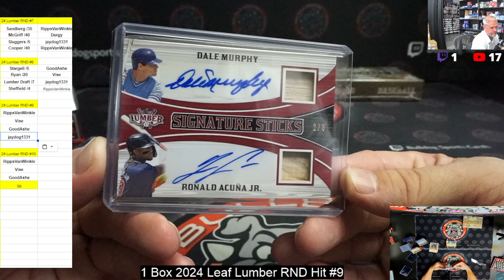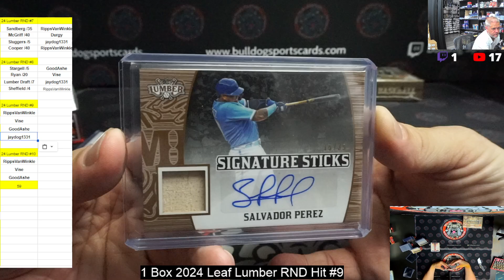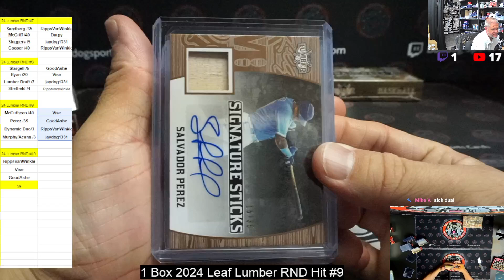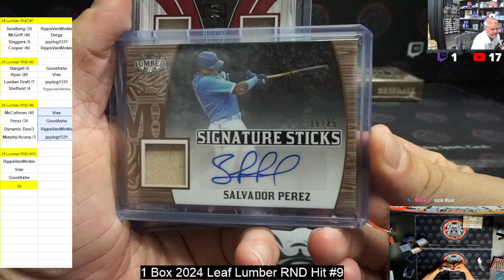1 Box 2024 Leaf Lumber RND Hit #9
1 Box 2024 Leaf Lumber RND Hit #9